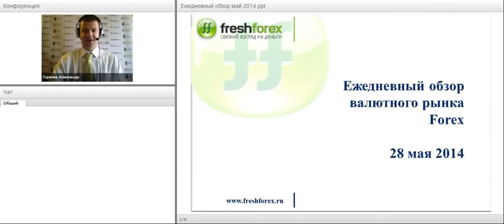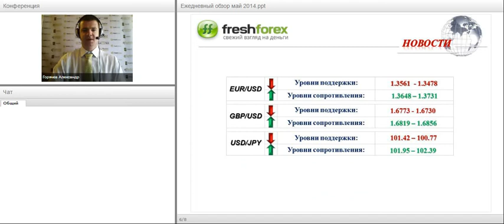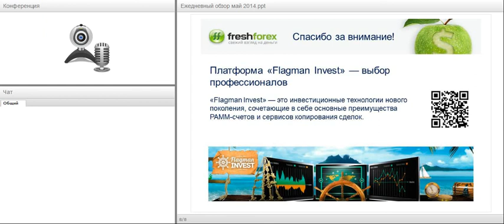Ежедневный обзор FreshForex по рынку форекс 28 мая 2014